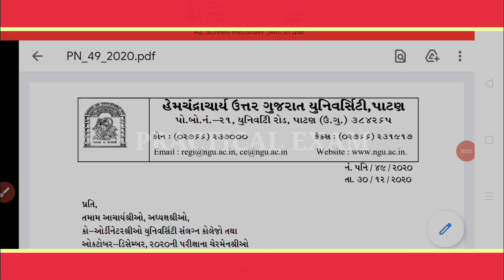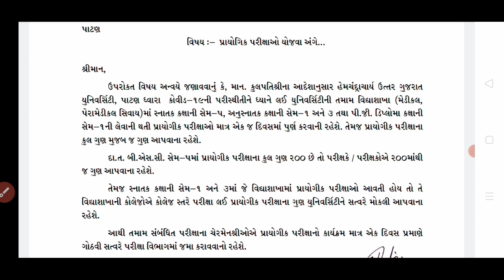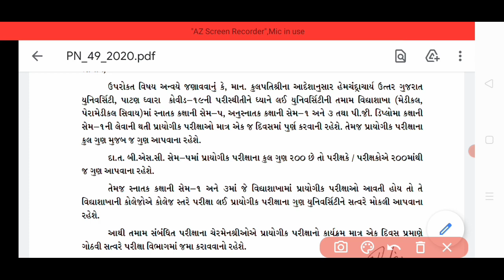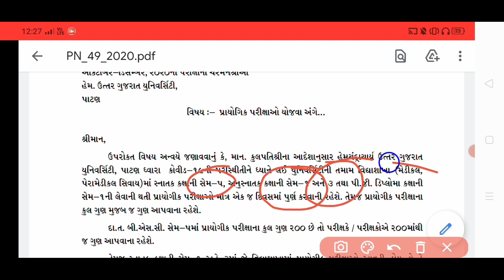HNGU PRACTICAL EXAM 2020||SEM 5 & PG SEM 1 & 3 ||HNGU OFFLINE EXAM 2020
Hello Friends,

Our Moto : Happy to Help

HNGU PRACTICAL EXAM 2020.

૧. હેમચંદ્રાચાર્ય ઉત્તર ગુજરાત યુનિવર્સિટીના તમામ પરીપત્રો અને કાર્યક્રમોની સમજૂતી.
૨. હેમચંદ્રાચાર્ય ઉત્તર ગુજરાત યુનિવર્સિટીની ઓફલાઈન કે ઓનલાઈન પરીક્ષા માટેનું મટીરીયલ.
૩. કારકિર્દી માર્ગદર્શન.
૪. અભ્યાસને લગતી દરેક બાબતોનું માર્ગદર્શન.